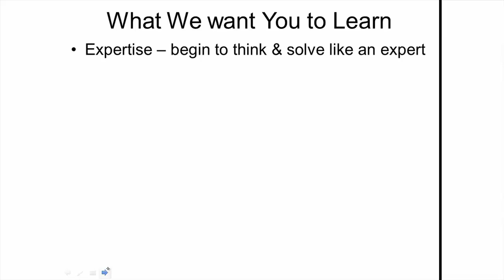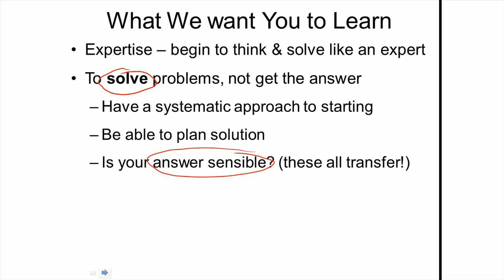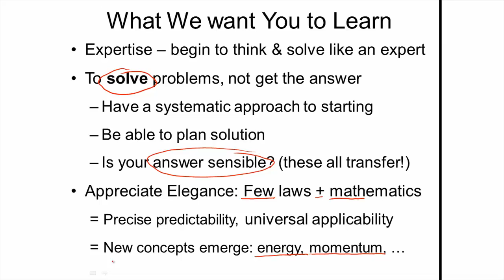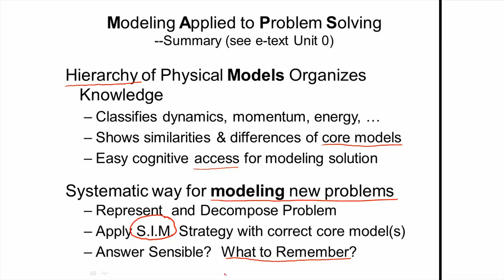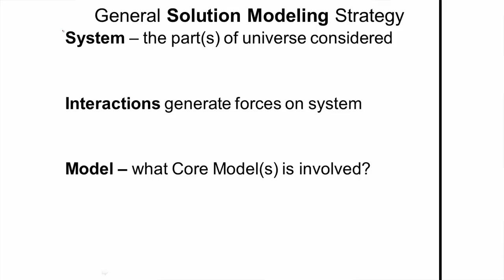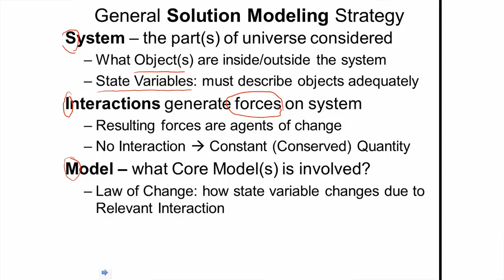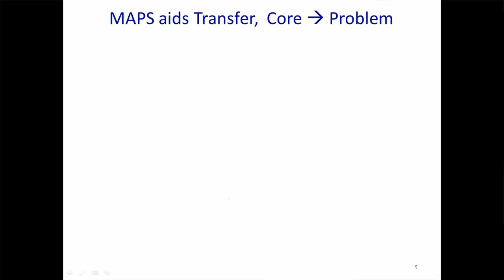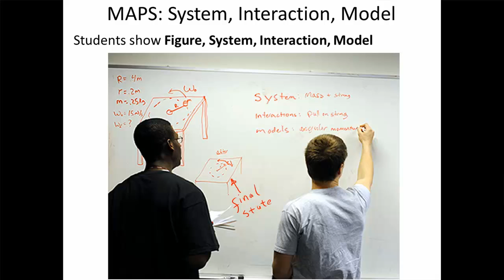Introduction to MAPS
An intro to Modeling Applied to Problem Solving and the SIM (System, Interaction, Model) method.
Created for Mechanics Online, Summer 2013